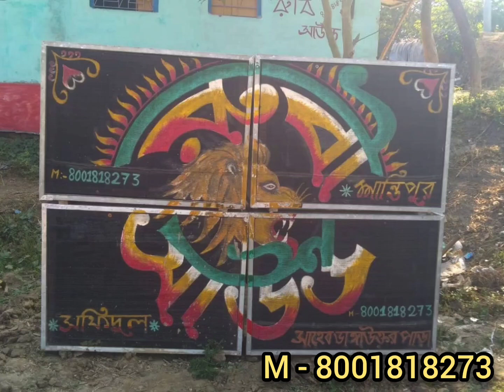রুবি সাউন্ড 👉 এই সেট গুলো বিক্রি আছে 👉 যোগাযোগ - 8001818273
এই 24 সেট বাংলা বক্স এবং 3 PR JBL (6 Top AND 6 Bass ) এছাড়াও 4D বক্স বিক্রি আছে ,

আপনারা চাইলে মেশিন , স্পিকার , চং , টেবিল লাইজার সমস্ত কিছু কিনতে পারেন , সব কিছুই বিক্রি আছে ,

আমাদের ঠিকানা - শান্তিপুর , নদীয়া
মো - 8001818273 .